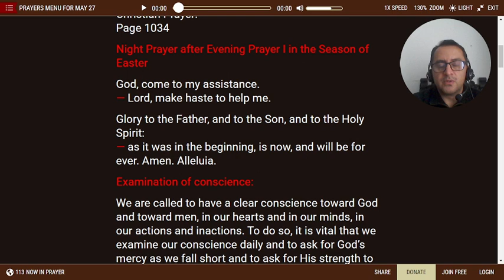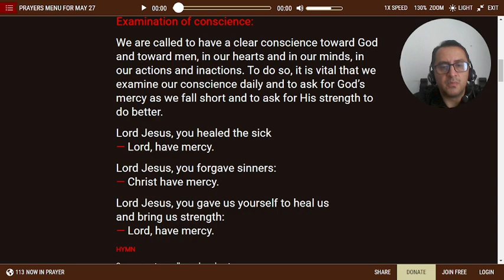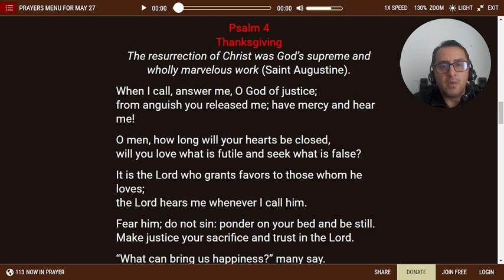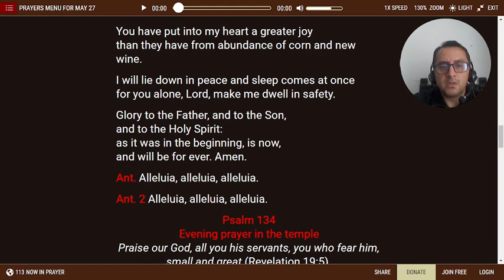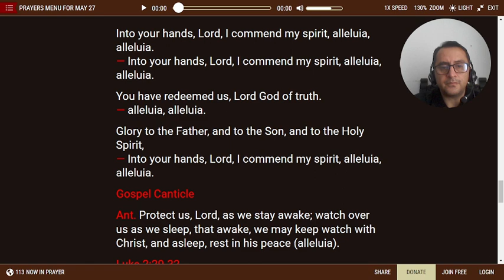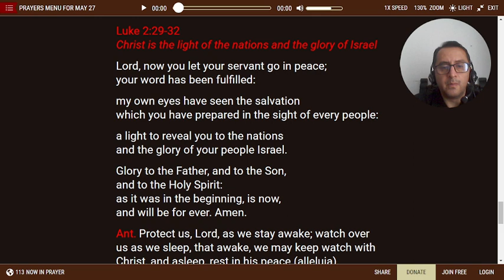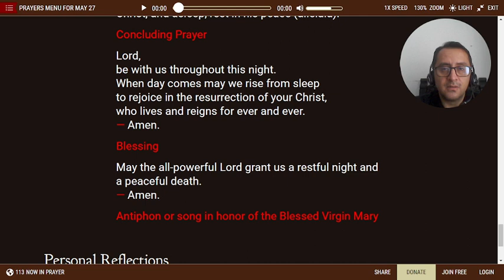✝️ NIGHT PRAYER FOR TODAY (Compline) - LITURGY OF THE HOURS 05/27/2023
🛐 NIGHT PRAYER Join us to say the night prayer for Saturday in the 7th week of Easter

The Liturgy calms the heart and feeds the soul. It recenters the mind to think as God thinks and not as the World thinks. It is never lonely because it is never alone by it's praying with the Whole Church Liturgically. It resets the clock giving meaning to each hour of the day. If you can not pray the whole office, pray a part or the Little Office. If you can not do that say a Rosary in its place. If you can not do that say a Hail Mary. If you even can't do that then recollect God's presence. Even Sacred Silence is a part of the Divine Office. "Oh God come to my assistance. Oh Lord make haste to help me." It is a treasure in the finding. Purposeful in countenance. Gentle in heart. Humble in that it is the Holy Spirit praying thru us on our behalf of the whole Church. What more Sacred words can a common man utter than God speaking to God reflected in the psalms? It is like God's own instruction Manuel to Himself: here is what is, and here is what I the Lord thy God shall do about it! In the Liturgy God makes up for in prayer what we ourselves lack to pray. Find it and see. When we light a candle there will be light to dispell the darkness. "Aaaaaah-Mennnnnnn."
For that reason I always light a Holy candle when praying the Office. It brings one to realize this time is sacred and not my own.
James R Schiller

lauds, night prayer, liturgy of the hours, divine office, daily prayer, Catholic prayer, breviary, catholic breviary, compline